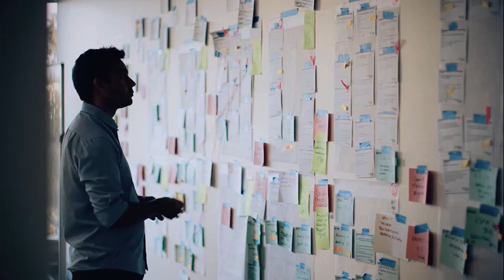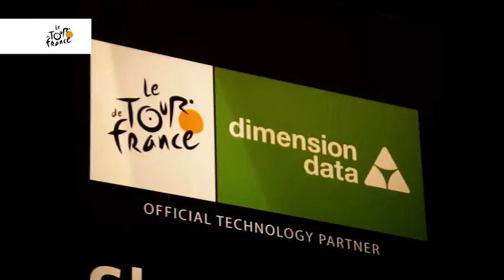Accelerate your career with Dimension Data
Dimension Data harnesses the transformative power of technology to help organisations achieve great things in the digital era. If you’re passionate about making a difference and believe that technology can enable greatness … you’ve come to the right place.